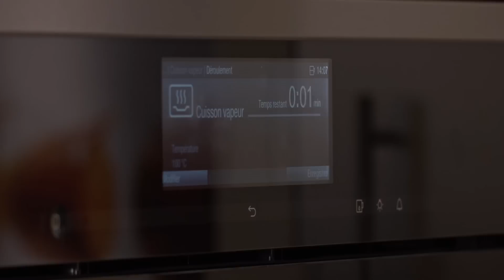Petits moelleux citron & pavot - 750g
De délicieux petits gâteaux moelleux au citron et au pavot, une alliance de saveurs classique mais tellement gourmande... Vous aimez ?

Ingrédients pour les petits moelleux citron & pavot:
90g de sucre
Le zeste d'un citron
2 oeufs
40g de crème liquide entière (4cl)
110g de farine
1 c à c de levure chimique
2 c à s rase de graines de pavot
30g de beurre demi-sel fondu
Le jus d'un demi citron
Un peu de beurre pommade pour les moules

Pour la garniture :
1 pot de lemon curd
1 barquettes de framboises fraîches

Des questions ? Chef Damien répond à vos commentaires !

La chaîne 750g, c'est la chaîne CUISINE avec des recettes, des techniques, des astuces et des conseils, animée par nos chefs Damien et Christophe. Des recettes simples aux recettes sophistiquées, 750g est LA chaîne à suivre pour progresser et s'amuser en cuisine !